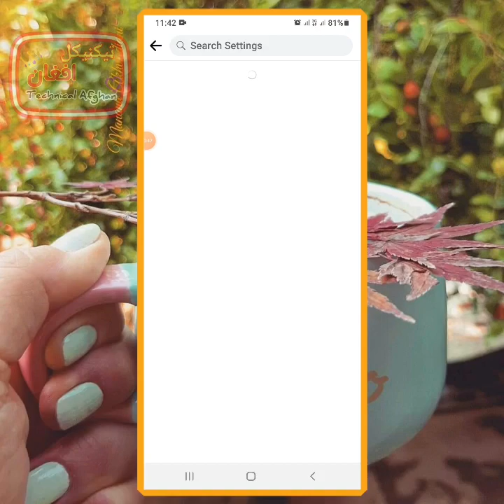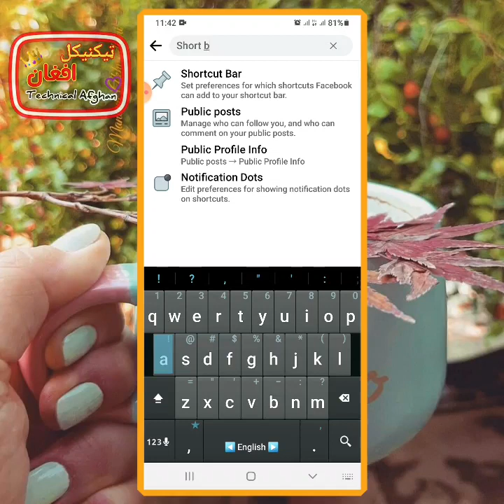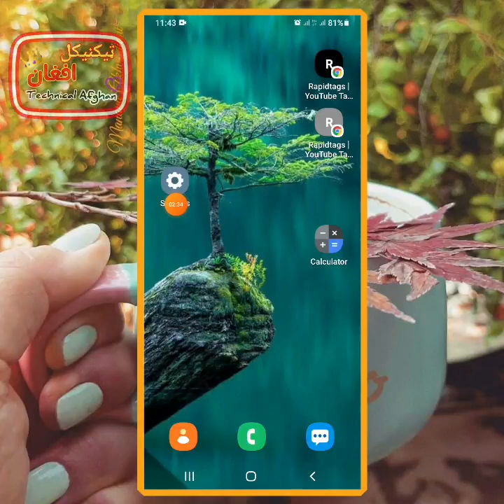Shortcut bar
♥سوشل میډیا♥
♥Social media♥